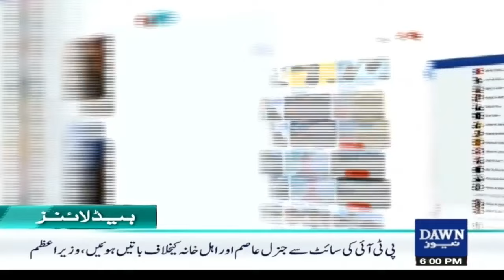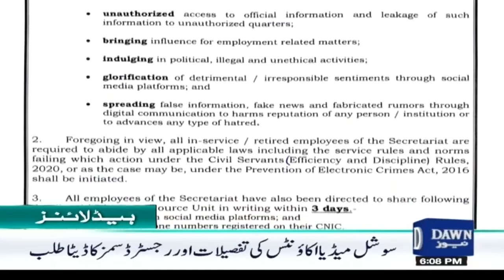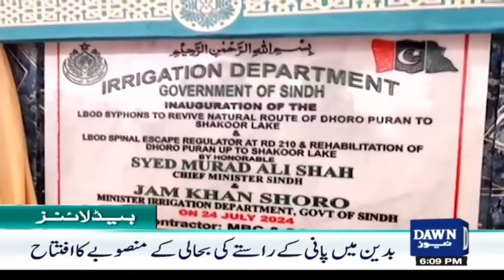Dawn News Headlines: 6 PM | Decision of Strict Supervision of National Assembly Employees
قومی اسمبلی ملازمین کی کڑی نگرانی کا فیصلہ